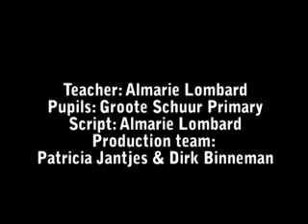TeacherTips: Maths 07: Fractions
How teachers and parents can use a real-life problem involving money to promote an understanding of area.